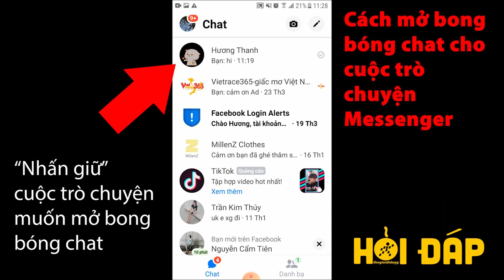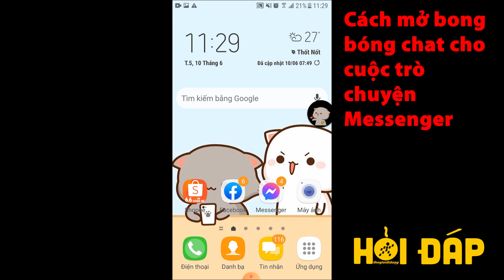Cách bật, tắt chế độ bong bóng chat trên Messenger chỉ trong 1 nốt nhạc - Thegioididong.com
Bong bóng chat (còn gọi là mini chat, hay mini Facebook Messenger) là một vòng tròn có ảnh của bạn bè sẽ bật lên khi bạn nhận được tin nhắn mới trên điện thoại.

Video hôm nay sẽ hướng dẫn các bạn cách bật, tắt chế độ bong bóng chat Messenger trên điện thoại cực dễ dàng.

Các bước thực hiện:
Bước 1: Mở Messenger, chọn vào icon ảnh đại diện.
Bước 2: Tìm đến mục "Bong bóng chat".
Bước 3: Bật, tắt chế độ này.

Nếu muốn mở bong bóng chat cho một cuộc trò chuyện, bạn hhấn giữ cuộc trò chuyện đó, chọn "Mở bong bóng chat".

Các bài viết liên quan bạn có thể quan tâm:
1. Cách sao lưu, đồng bộ tin nhắn Zalo trên máy tính mới nhất
2. Cách thêm và chuyển tài khoản trên Messenger nhanh chóng
3. Cách thay đổi âm thanh thông báo trên Facebook và Messenger